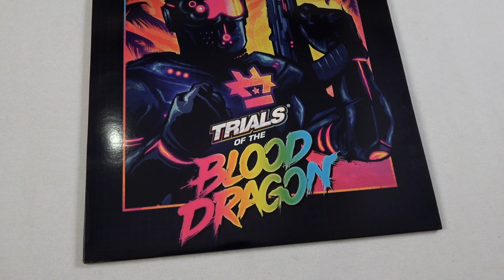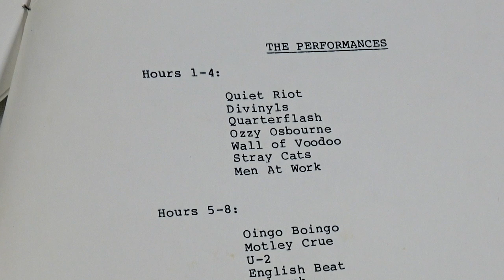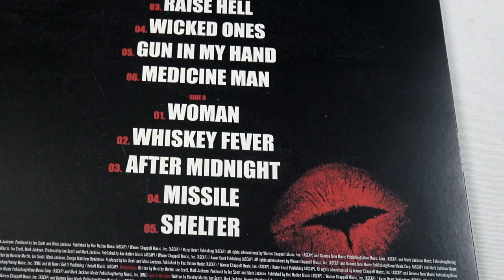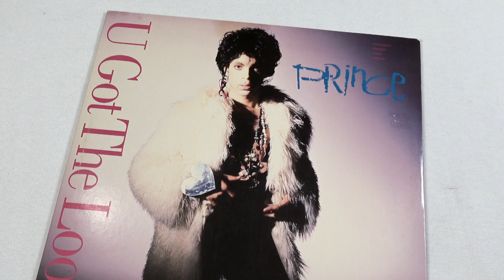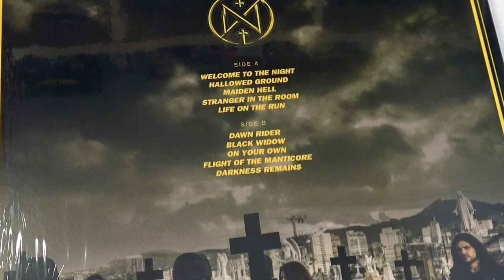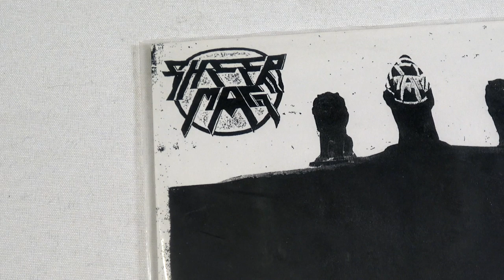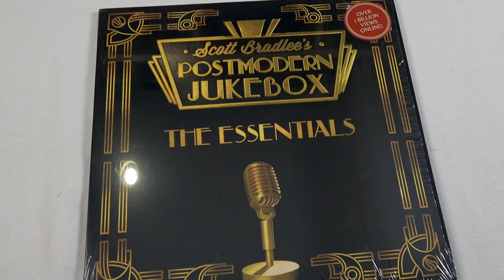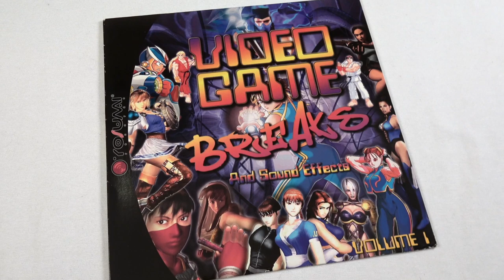MUSIC & Vinyl PICKUPS for Aug 2017 - 20 Recommendations!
Music Shown:
Far Cry 3: Blood Dragon
Bioshock 2
Ayreon - The Source
US Festival 1983
Prong - Zero Days
Black Sabbath - Box Set Reissue
Dorothy - Rock is Dead
Pantera - Complete Studio Albums
White Zombie - Astro-Creep 2000
Prince - U Got the Look
Helmet - Meantime
Sepultura - The Roadrunner Albums 85-96
Night Demon - Darkness Remains
Scatterbrain - Here Comes Trouble
Washed Out - Within and Without
Sheer Mag - Fan The Flames
The Beatles - Sgt. Pepper 50th Anniversary
Def Leppard - Mirrorball
Postmodern Jukebox - The Essentials
Ghostbusters - 30th Anniversary single
Kingdom Come - Hands of Time / Bad Image
DJ Rob - Video Game Breaks

MetalJesusRocks
4742 42nd Ave SW #431